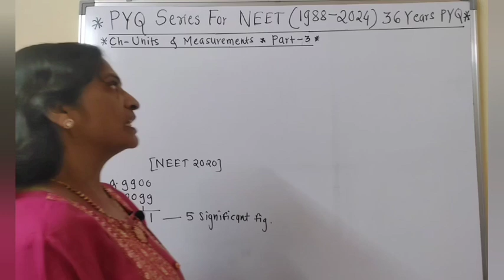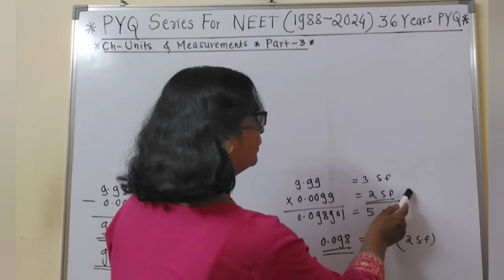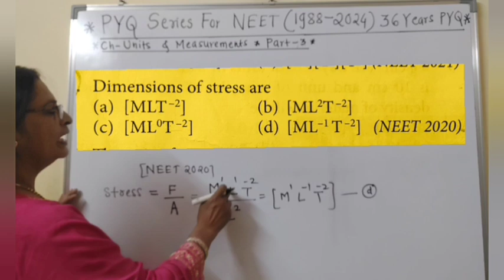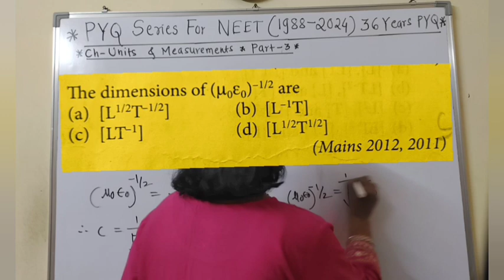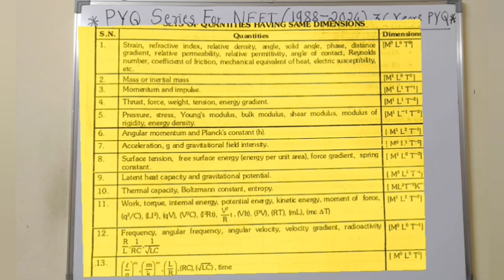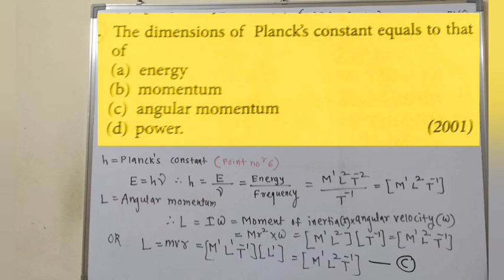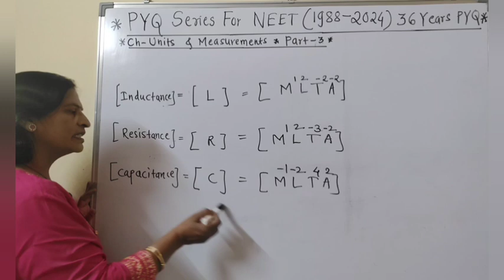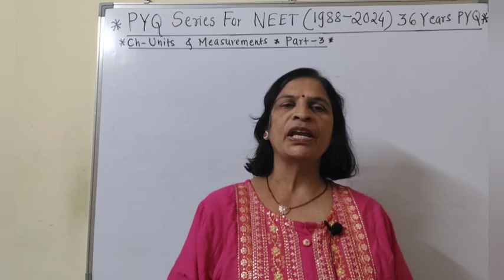PYQ series for NEET Aspirants (1988 to 2024), 36 years PYQ Ch Units and Measurement Part-3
Ch Units and Measurement Part-